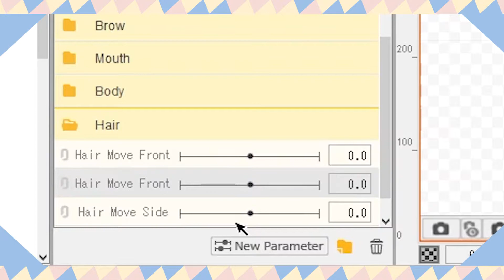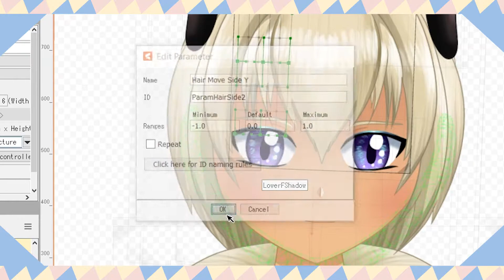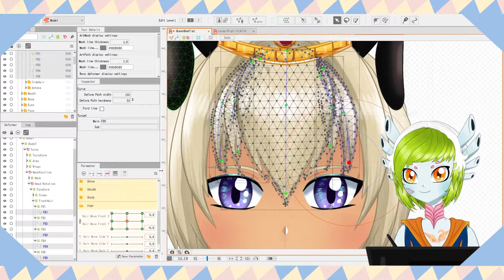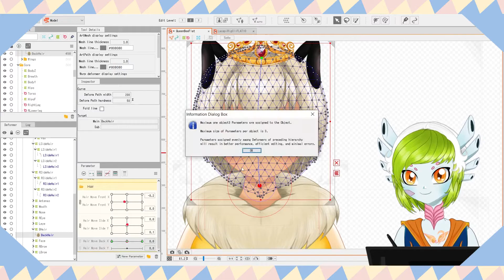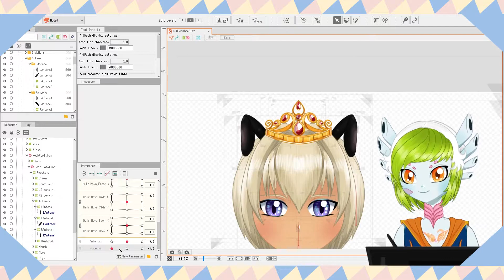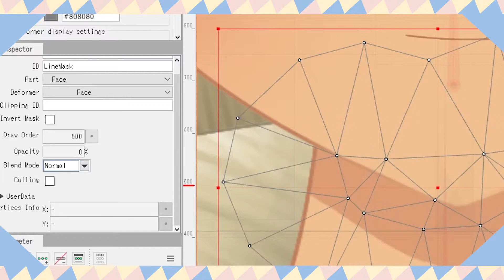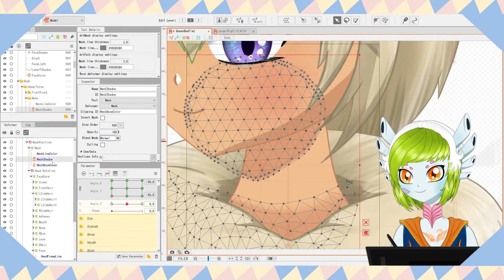Tutorial VTuber | Rebotes y máscara invertida | 7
Hallo.
El día de hoy continuamos con la serie de tutoriales para crear un modelo Vtuber de principio a fin y en español. En este video les mostraré las bases de como funcionan los rebotes en XY y  máscara invertida.